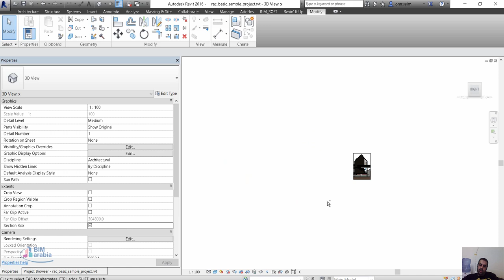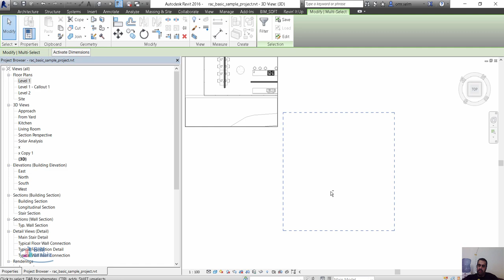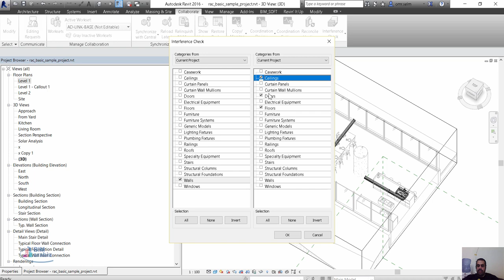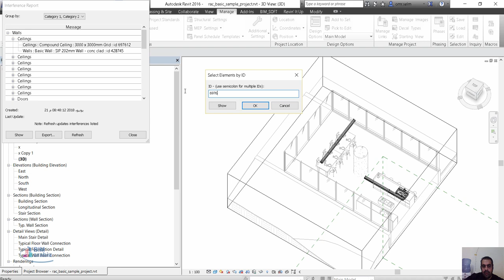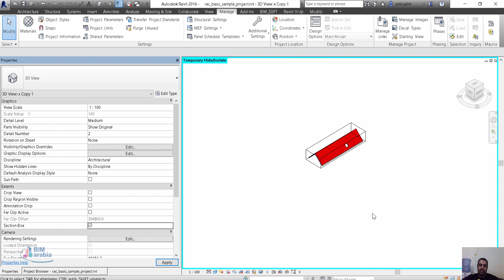Revit section box باكثر من طريقة